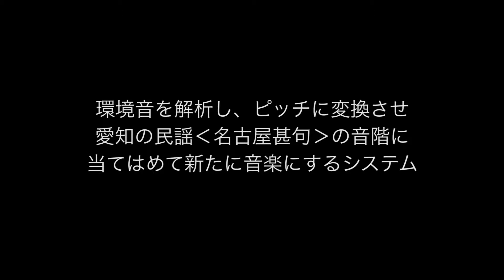natural pitch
カテゴリー：サウンド
作者：山崎薫奈（名古屋学芸大学メディア造形学部映像メディア学科3年）
作品について：環境音を解析し、ピッチに変換させ、愛知の民謡‹名古屋甚句›の音階に当てはめて新たに音楽にするシステム
‹2014年度ゼミ展›